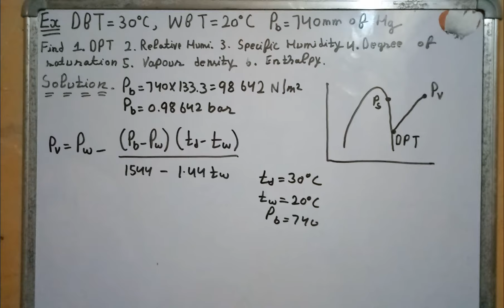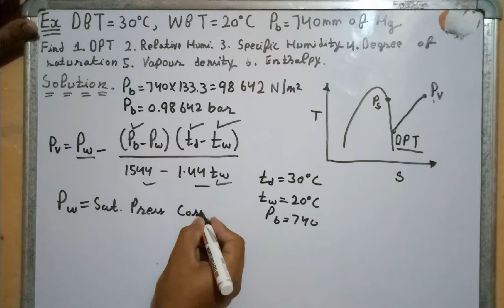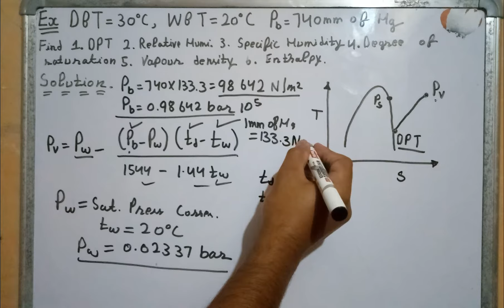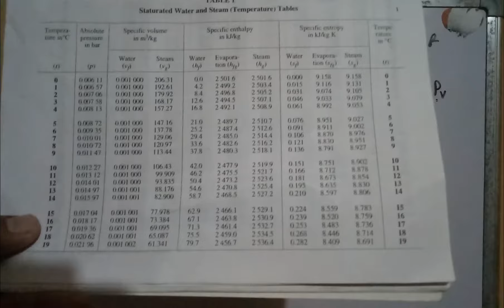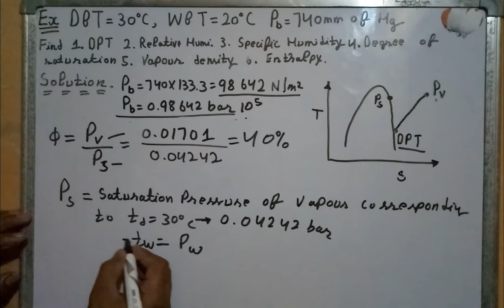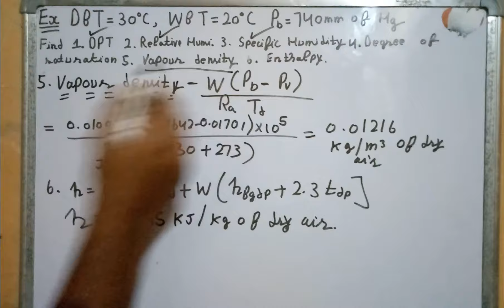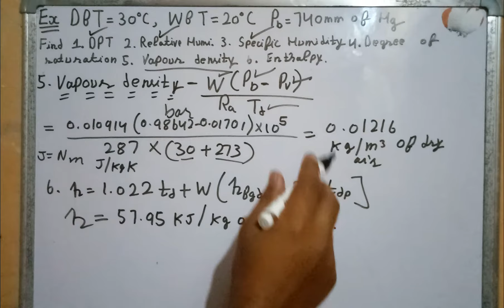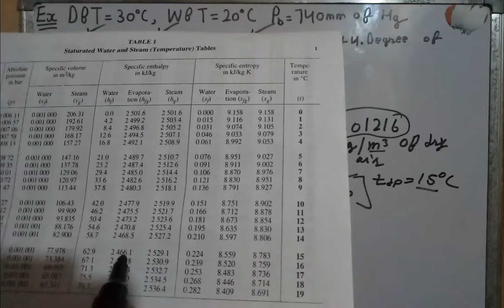Psychrometry Numerical Problem • Calculation Of Dew Point Temperature,Humidity etc.• Briefy In Hindi